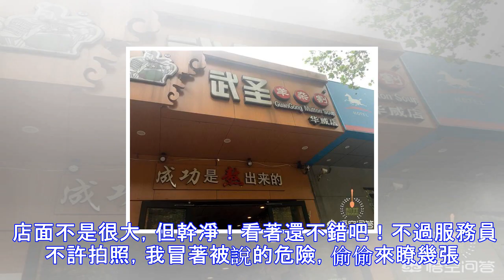北京哪些飯館的羊雜湯值得推薦？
來北京一年的,吃不慣鹵煮,超級想吃羊雜湯啊.白湯,羊雜,韭菜花,配上切塊辣椒,外加幾塊大餅.我想找到香味繞著鼻子和嘴往胃裡竄的感覺啊… 謝謝邀請！歡迎關註鑫雨霏霏的頭條號，更多美食，更詳細的做法都在鑫雨霏霏的頭條號裡。 從前傢門口有一傢武聖羊雜割在華威路上，自打在北邊菜市場門口的小小的門臉的時候就開始做為飯堂，沒飯吃，饞，懶，冷，都會跑到武聖羊雜割吃一碗羊雜湯，來一個火燒，特別是大冷天來一碗一碗熱乎乎的羊雜湯，出出汗，去去寒，暖身暖胃。吃過北京很多傢無聲羊雜割 ，說實話我覺得隻有這傢最好吃。重新裝修後，搬到瞭南邊，店面寬敞幹凈不少，也註意整體形象包裝，穿統一的服裝，店裡很有文化氣氛。既是搬離瞭...